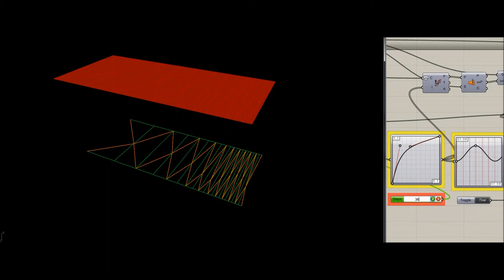Folding Simulation in Grasshopper-Kangaroo Plug in